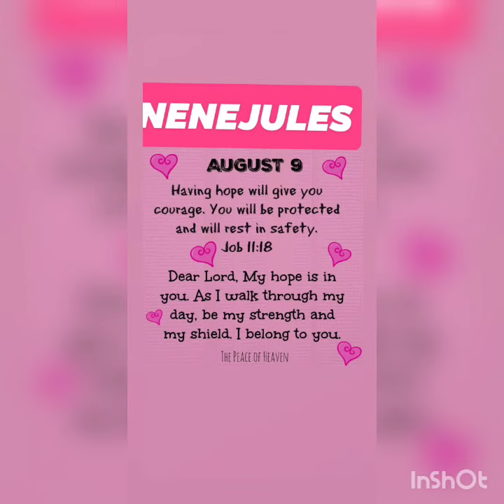A day with friend relaxing day